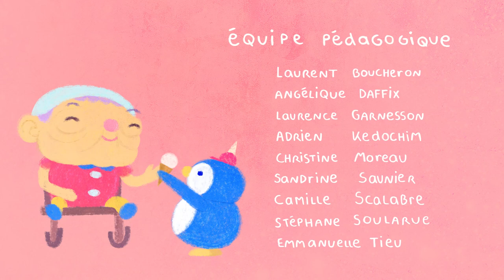Ice Dream - Julie Fournier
Film réalisé par Julie Fournier

Résumé: Un pingouin dans un océarium rêve de devenir vendeur de glaces.